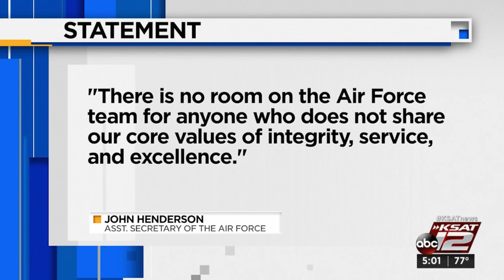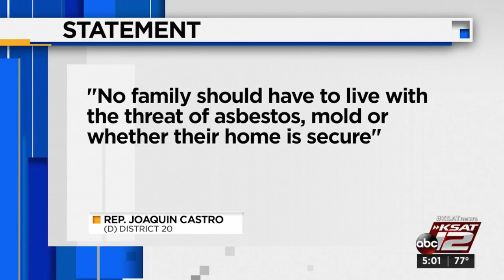Air Force launches investigation at Lackland after reports of falsified maintenance records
The Air Force Office of Special Investigations is looking into a private housing company after a Reuters report found that employees falsified maintenance records to receive bonuses, military officials told KSAT Tuesday.